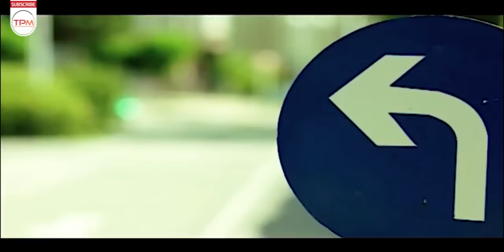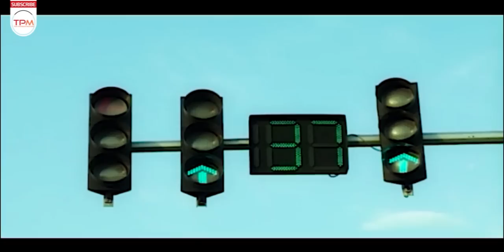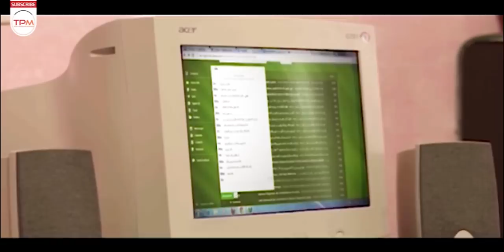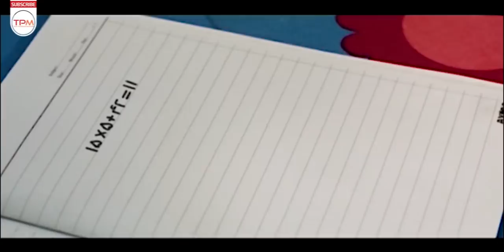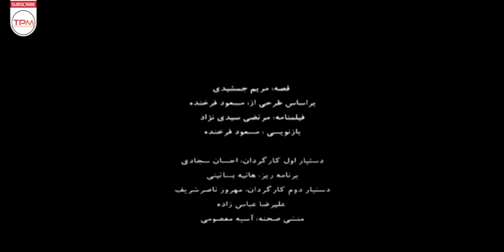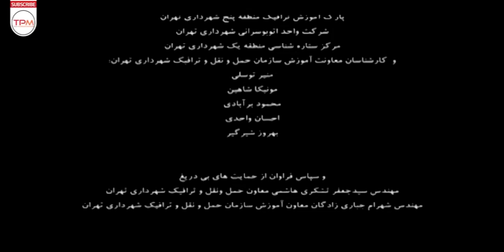بیژن بنفشه خواه، محمدرضا علیمردانی در فیلم کمدی ایرانی در جستجوی قطعه گمشده - Comedy Film Irani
فیلم کمدی «در جستجوی قطعه گمشده» داستان زندگی یک خانواده ایرانی را روایت می کند که دچار چالش ها و اتفاقات مختلفی می شوند.

خلاصه فیلم طنز در جستجوی قطعه گمشده 👆👆👆👆
بیژن بنفشه خواه، محمدرضا علیمردانی در فیلم کمدی و خنده دار ایرانی در جستجوی قطعه گمشده - Comedy Film Irani
About Film Irani Dar Jostejooye Ghate Gomshode
The comedy film "In Search of the Missing Piece" tells the story of the life of an Iranian family that faces various challenges and events.
سایر عوامل فیلم کمدی ایرانی در جستجوی قطعه گمشده
کارگردان: مسعود فرخنده
تهیه‌کننده: مسعود فرخنده
نویسنده: مسعود فرخنده، مرتضی سیدی نژاد
سال: 1395
مناسب برای سنین بالای13سال
ژانر: اجتماعی خانوادگی کمدی
بازیگران فیلم کمدی ایرانی در جستجوی قطعه گمشده
بیژن بنفشه خواه
محمدرضا علیمردانی
امیر غفارمنش
سیما مطلبی
محمد پارسا قراخانلو
کوثر شهبازی
کاوه توکلی
پیمان مرادی